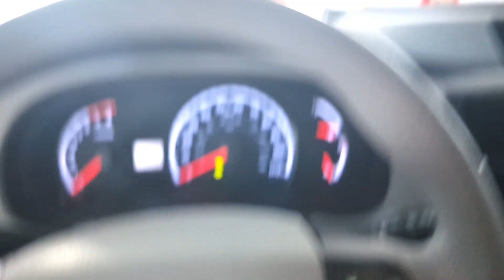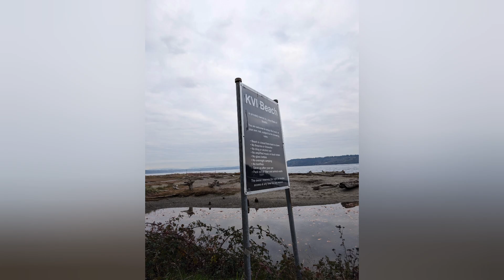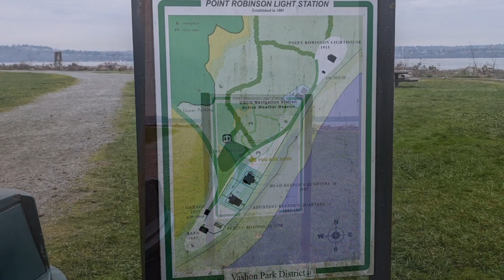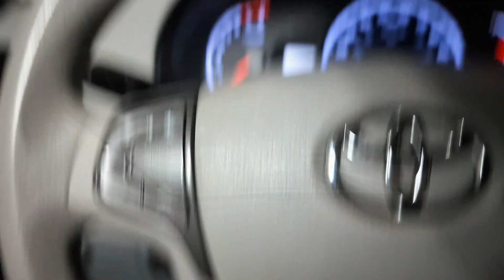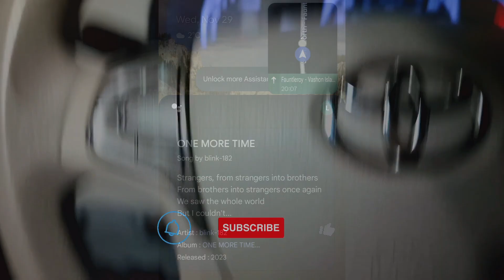4 hours to see VASHON ISLAND | Day trip | Washington